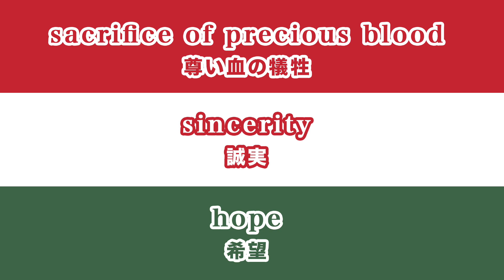# 382『Flag of Hungary』 🇭🇺 ハンガリー国旗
Please spread this video all over the world.　from Japan🇯🇵

🎶『Transcendental Études / 超絶技巧練習曲』🎼 Franz Liszt（フランツ・リスト）

🔥🔥Two "Artwork video" channels.
🖌️🖌️2つの『お絵描き動画』チャンネル。。